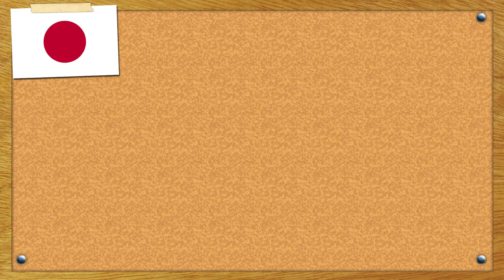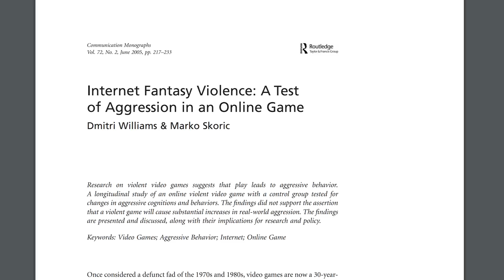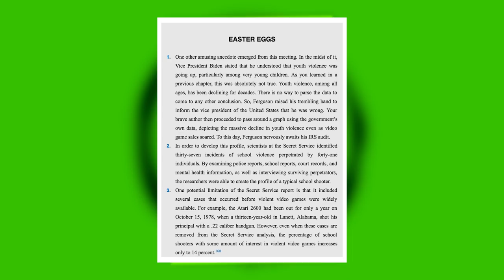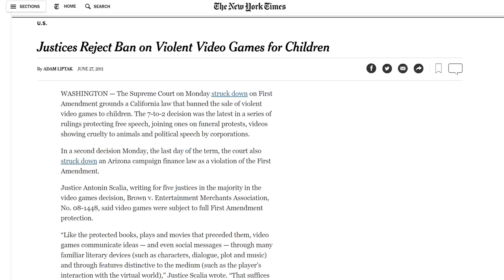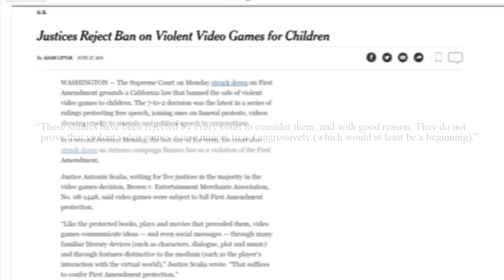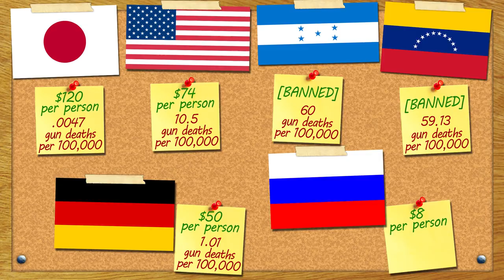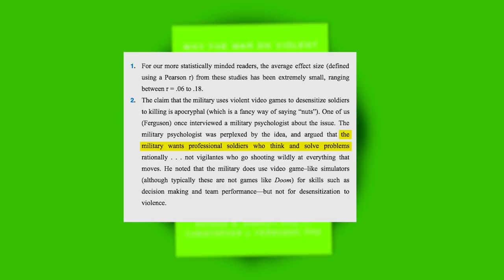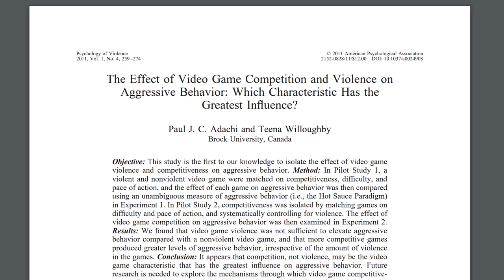Violent Video Games Cause Mass Shootings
Argument: Violence depicted in video games desensitizes young people to violence and renders them more likely to commit a violent crime.

Counter-Argument: Not only is there no statistical correlation between video gameplay and gun violence, psychological research has found no connection between violent depictions in media and desensitization.

Arguers' Fault: Statistical ignorance and misguided pragmatism.

Ten More Studies